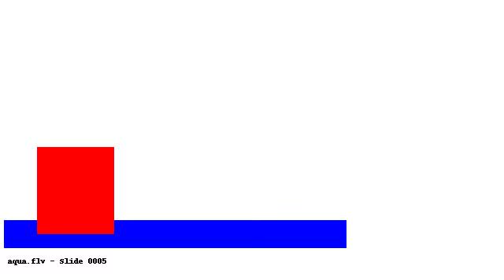tmp3 ON U